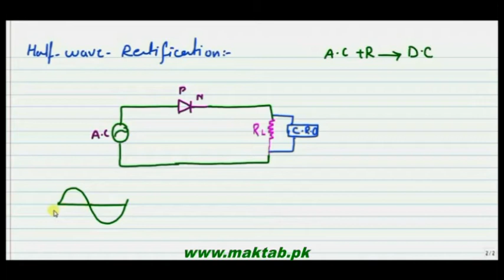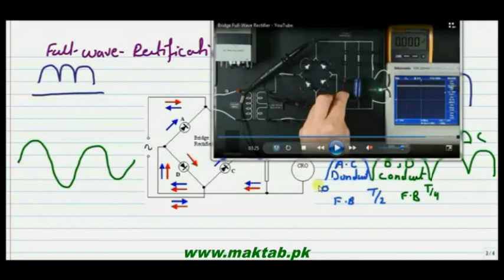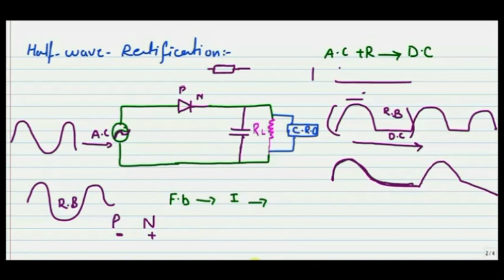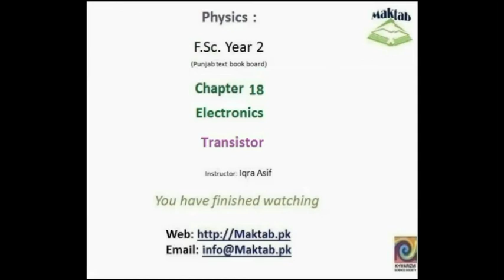FSc Physics Book2, CH 18, LEC 3: Rectification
This video lecture from Electronics (F.Sc. 2nd year physics)  This video explains about Rectification half wave rectification and full wave rectification by using A.C source and Filter capacitors. Find more e-learning material and educational video lectures in Urdu at maktab.pk. These videos are free to use for promotional and commercial purpose by keeping the credits to Maktab.